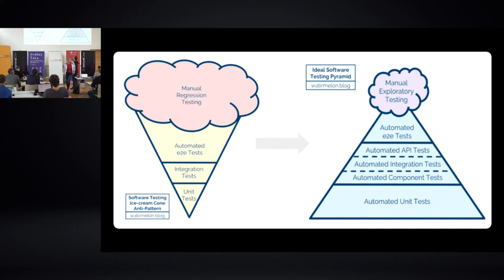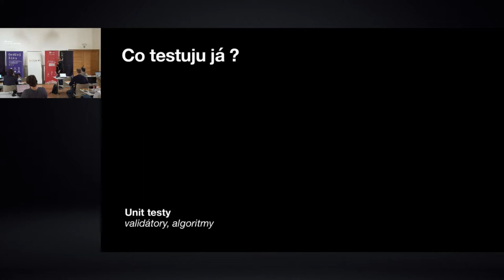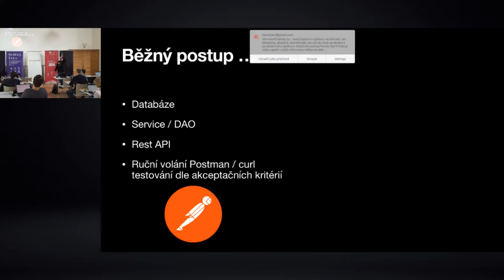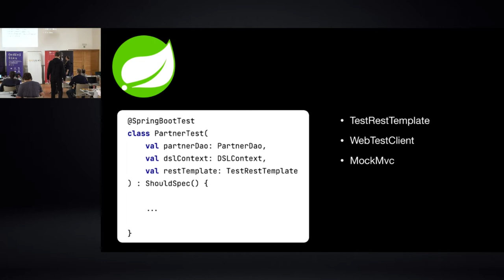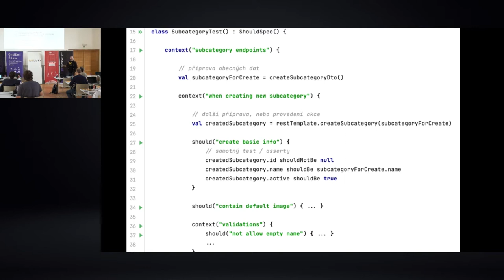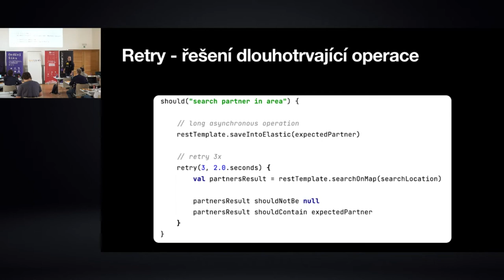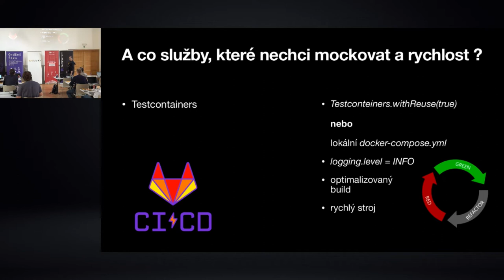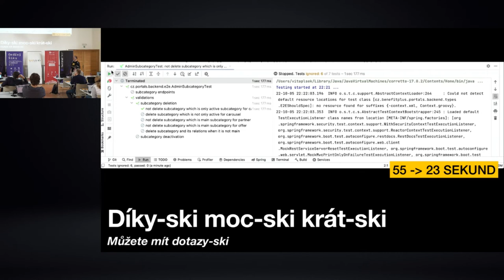jOpenSpace 2022 - Víťa Plšek - Jak testujete webové aplikace?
- testy nad mocky casto nedavaji vubec smysl
- diky pouziti frameworku neni casto co unitove testovat
- vlastne pisu hlavne e2e testy, take hodne pisu testy na datove vrstve, ktere overuji slozite dotazy do databaze
- zacinam tim, ze napisu testy podle akceptacnich kriterii a leckdy jen proti mockove implementaci, kterou postupne nahrazuji uplnou implementaci
- e2e testy jsou dobre, ale je nutne jejich psani nejak zjednodusit